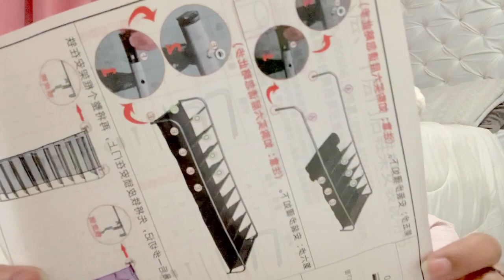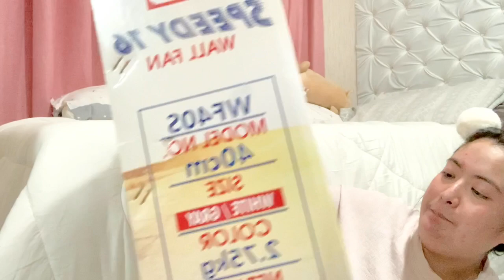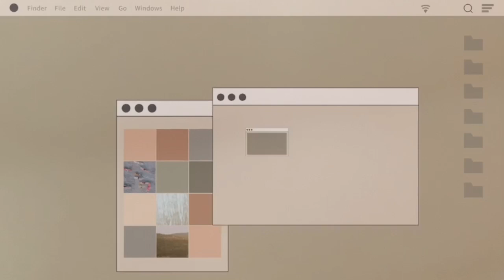HOME & LIVING SHOPEE HAUL